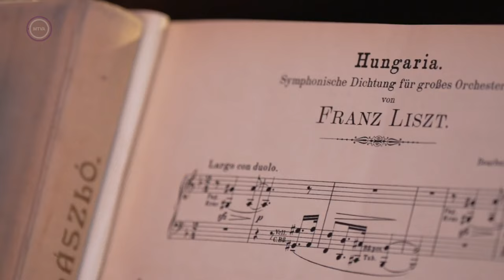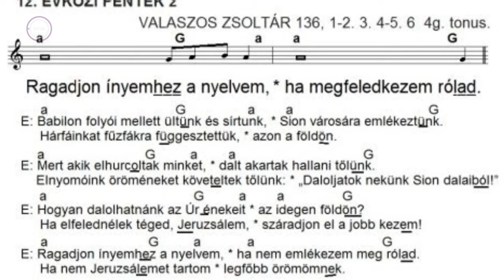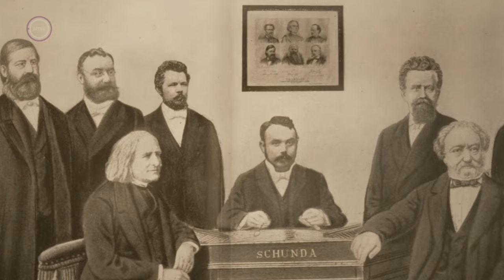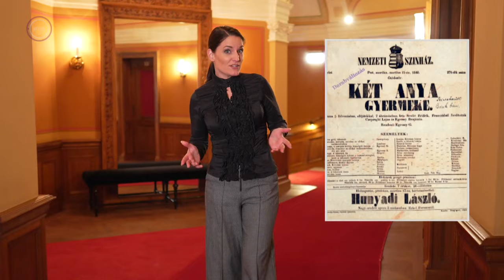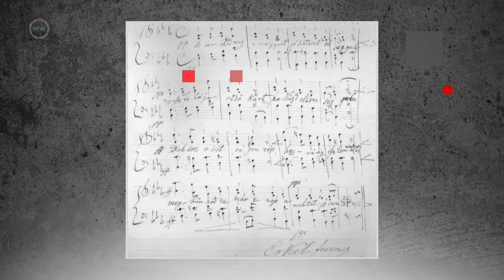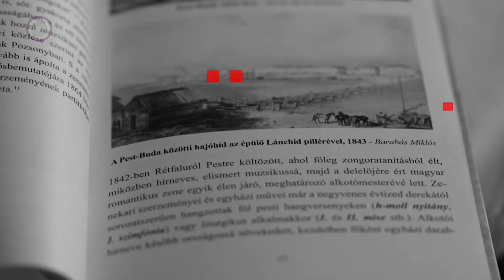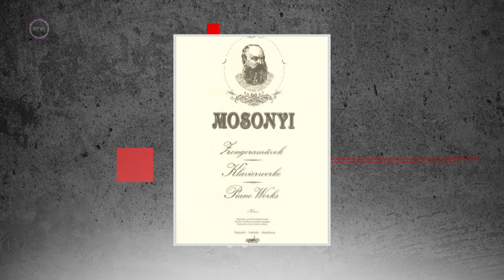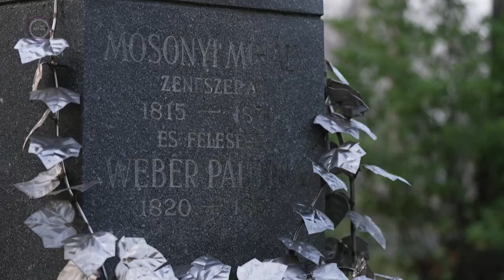Zenei szabadságharc – M5 História, 2024. március 16.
Az 1848-49-es forradalom és szabadságharcból ismerünk költőket, közéleti személyeket és katonákat is. De hogyan vették ki a szabadságharcból a részüket a kor zenészei? És milyen volt a zenei függetlenség kivívásának folyamata? Erről tudhatunk meg többet az M5 História következő adásában.

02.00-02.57 – Liszt Ferenc Hungária című szimfonikus költeménye
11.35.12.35 – Egressy Béni és Egressy Gábor szerepe
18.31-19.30 – Március 15. este a Nemzeti Színházban
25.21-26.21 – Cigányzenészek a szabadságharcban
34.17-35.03 – Mosonyi Mihály és a szabadságharc